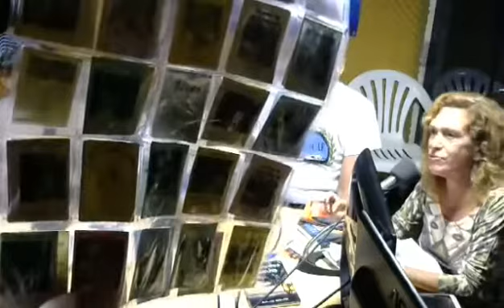Nossa entrevista no Programa Sala de Visitas, com Anne DeFigueiredo